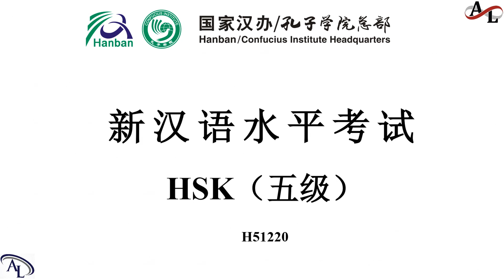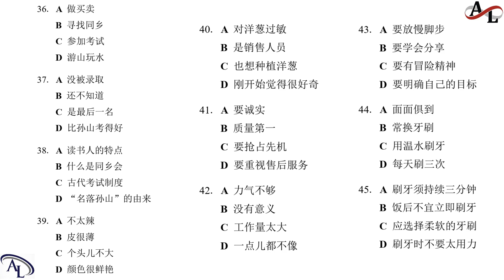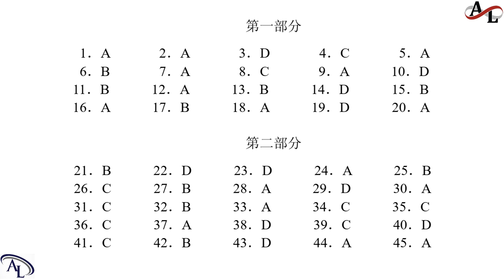新汉语水平考试五级 HSK5 - H51220｜Chinese Proficiency Test HSK5｜Official Examination Papers of HSK5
新汉语水平考试 HSK5（五级）H51220 | Chinese Tests HSK5｜Đề Thi Tiếng Trung HSK5

新汉语水平考试真题集 HSK5｜Chinese Proficiency Test HSK5｜Official Examination Papers of HSK5｜Đề Thi Tiếng Trung HSK5｜Hanyu Shuiping Kaoshi HSK5

学汉语 HSK5
教汉语 HSK5

新汉语水平考试HSK5（五级）

Amazing Languages